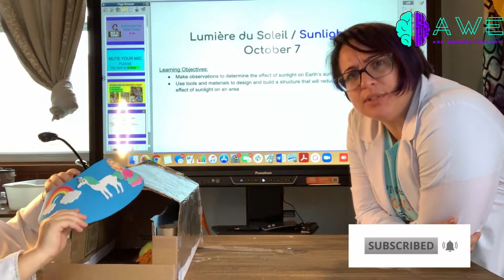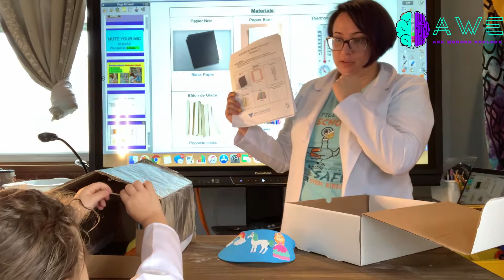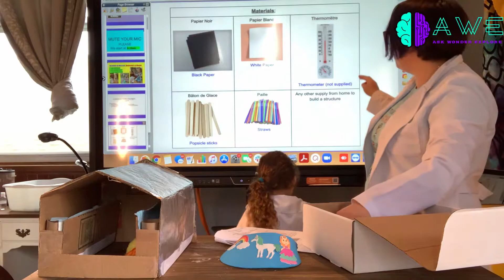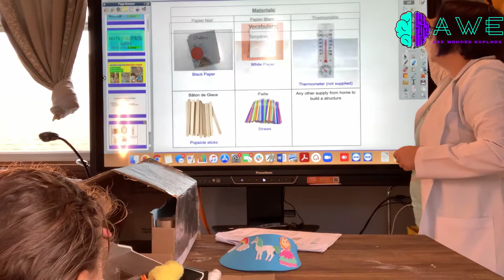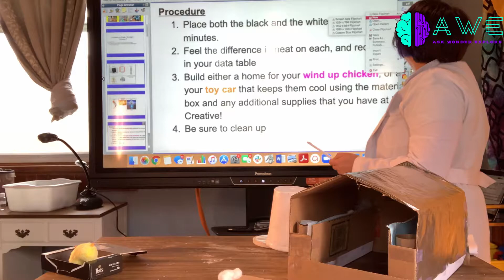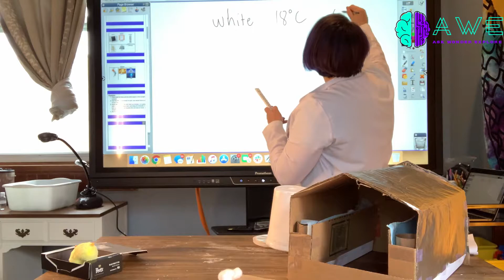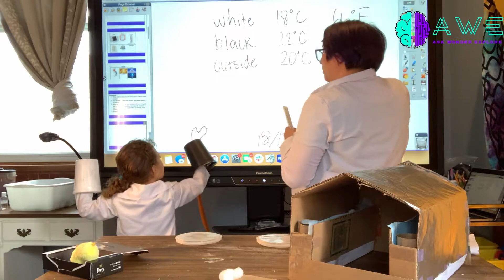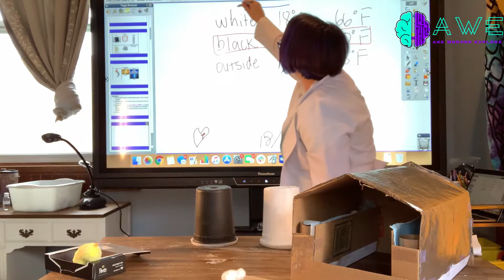Sunlight Exploration and Designing a structure EARTH SCI and ENGINEERING